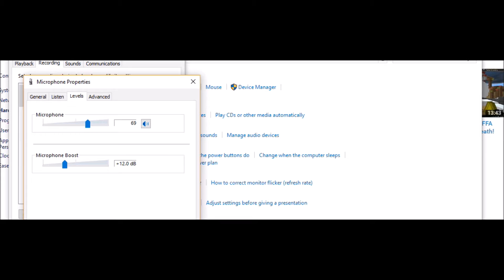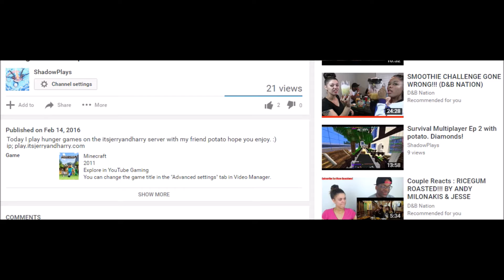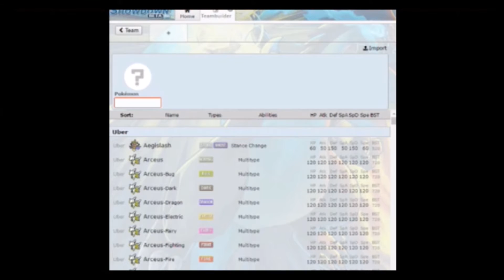1 Year On YouTube! Montage!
I wanted to say thank you guys so much! One Whole year uploading videos! I've had my up's and my down's but none of this would be possible without you! As of right now I have 175 Subs and almost 30,000 views! I also Wanna thank PotatoYT for being my #1 recording partner! And also I wanna thank FlasterMC and Floxic who were both also apart of my montage!

Skywars / Mini Walls ➜ mc.hypixel.net